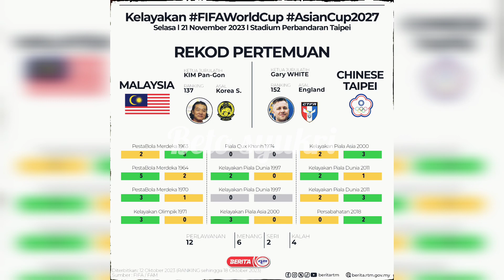KAMI PASUKAN "UNDERDOG" NAMUN BOLEH LAKUKAN KEJUTAN KE ATAS HARIMAU MALAYA - GARY WHITE.